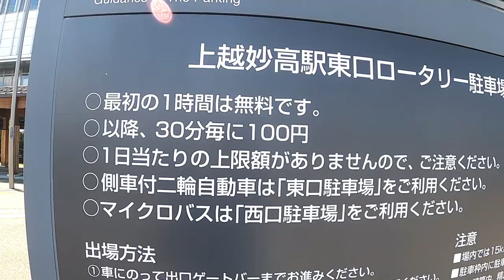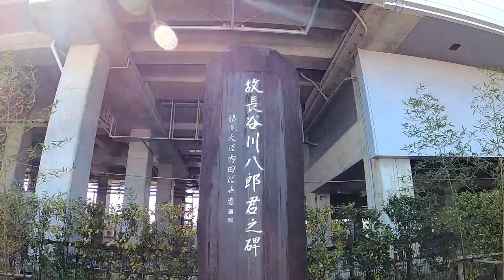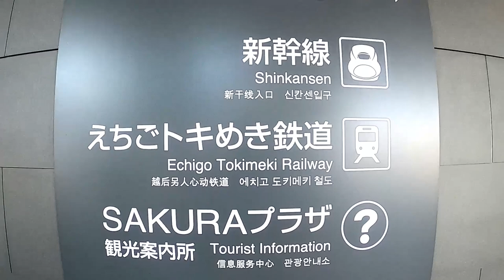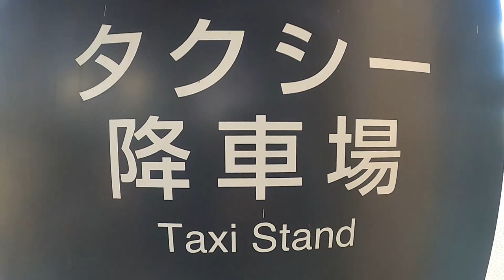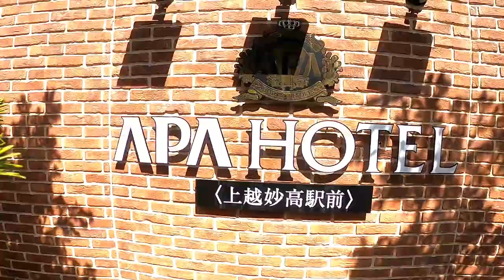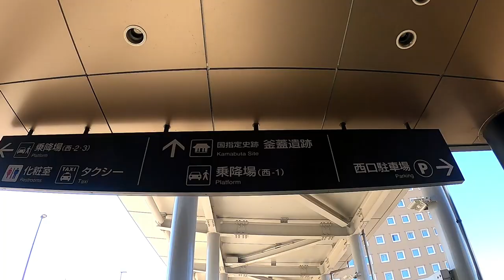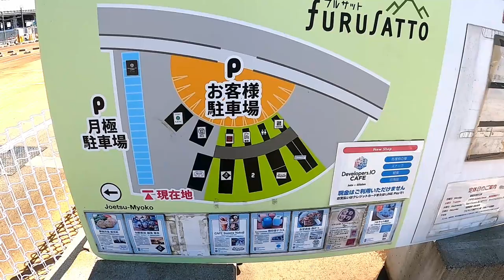上越妙高駅 周辺編 ～新幹線JR東西分かれるマニアックな境界駅～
上越妙高駅　構内編　～新幹線JR東西分かれるマニアックな分岐駅～の続きです。